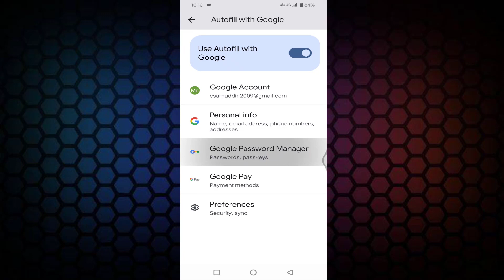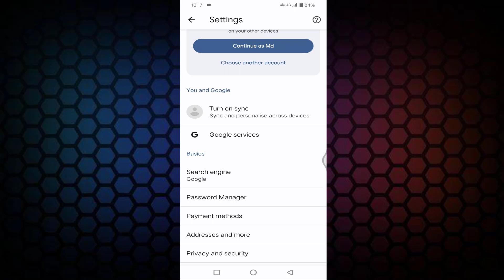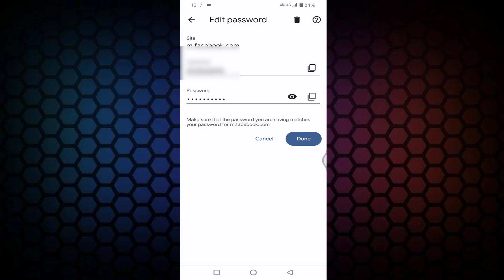How to See Your Facebook Password if You Forgot it [2023] | Andwin Tech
See Your Facebook Password if You Forgot it